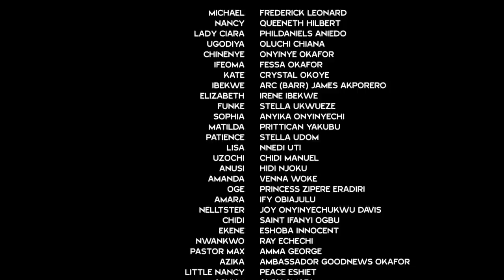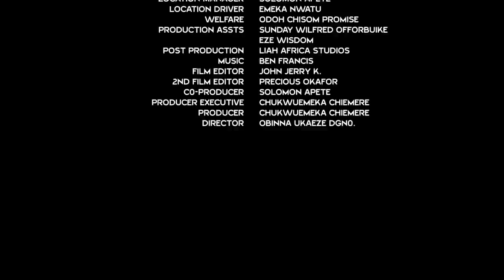MY BEAUTIFUL BRIDE 9&10 (NEW MOVIE)-FREDERICK LEONARD & QUEENETH HILBERT 2021 LATEST NIGERIAN MOVIE